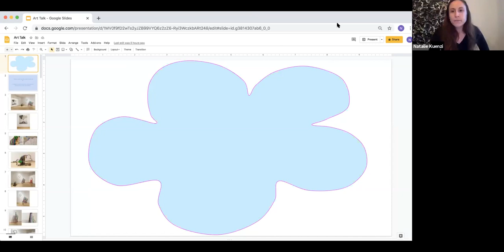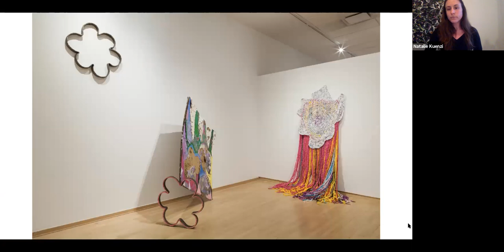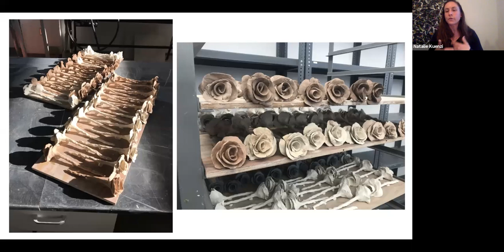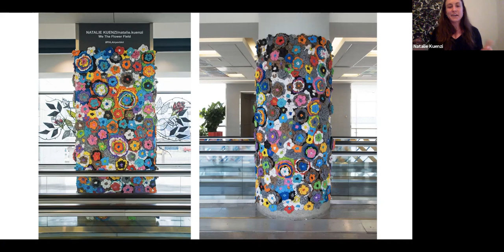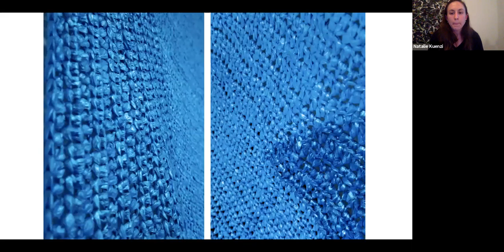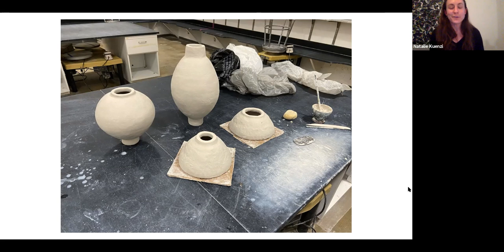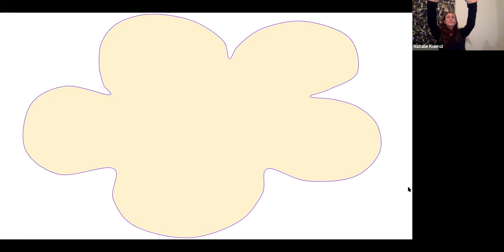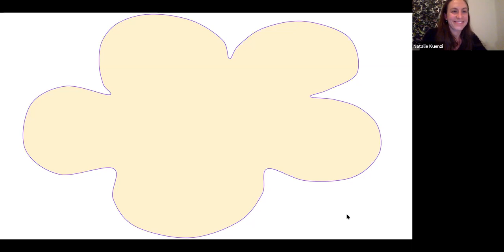Fleisher From a Distance: Wind Challenge Edition with Natalie Kuenzi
While Fleisher’s exhibitions are on pause, join us online on Mondays for compelling conversations with past and present Wind Challenge artists. Established in 1978, the Wind Challenge Exhibition Series has enriched the lives of countless visitors and introduced audiences to contemporary art created by the region’s emerging artists. The Wind Challenge Exhibition Series is made possible thanks to generous support from the Dina Wind Art Foundation and Fleisher members.

Natalie Kuenzi is a 2021 Wind Challenge artist. She is an interdisciplinary artist and educator living and working in Philadelphia, PA. She holds a BFA in Ceramics and a BA in Art History and Theory from Western Colorado University and an MFA from Tyler School of Art of Temple University. Natalie is a member of Vox Populi, an artist-run space in Philadelphia, and her work has been exhibited in Philadelphia, PA, New York, NY, Washington, D.C., Baltimore, MD, New Haven, CT, Detroit, MI, and beyond. Additionally, Natalie is an adjunct professor and studio technician at Tyler School of Art as well as an instructor for The Clay Studio and The Claymobile of Philadelphia.

Artist statement:
I hope to create space for creative wonder and joy. My work is a hybrid of craft and art-making processes that incorporate elements of ceramics, fiber, painting, and sculpture. Using high and low art materials, I reimagine material and process to dismantle and repurpose fine art and craft tradition. Currently, I am exploring new methods of art-making that celebrate the artist and viewer as agents for radical change, interrupting the way we make and consume through reclamation and material innovation. I seek to disrupt attitudes of taking-and-wasting that permeate Western culture and present an alternative way forward, encouraging my viewer to reimagine the world around them and celebrating the role of dreaming in the creation of a more equitable world.